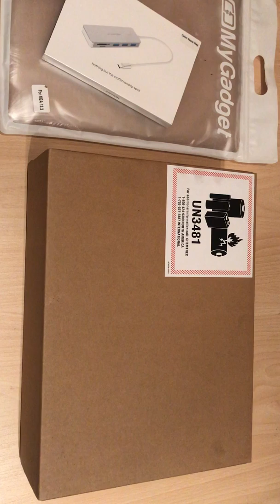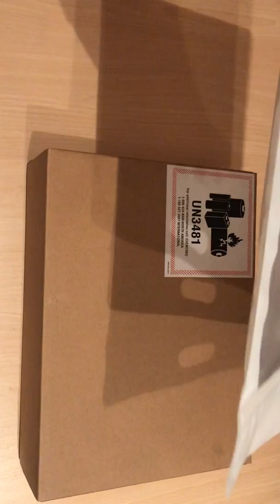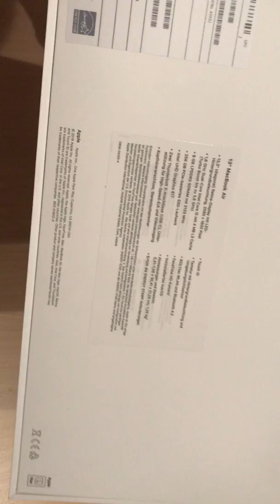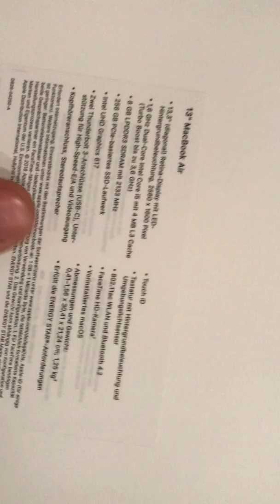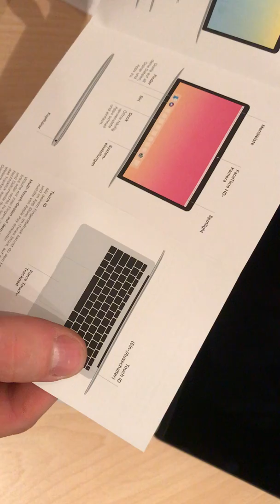MacBook Air 2019 UNBOXING WOW !? Mach´s Einfach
Hallo Youtube !
Heute ein Unboxing zum MacBookAir Modell 2019 Brand neu

Keine Werbung, Haftung oder Empfehlung